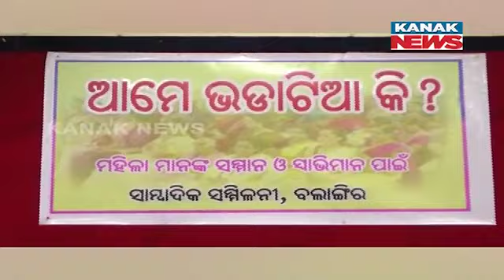Credit Politics For Suktel Project Amid Political Criticism Between Congress & BJD